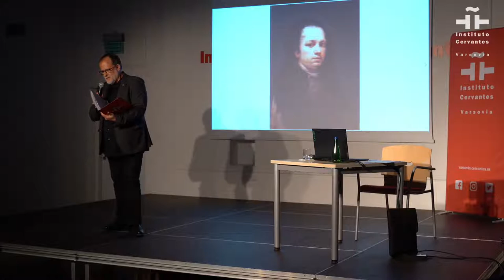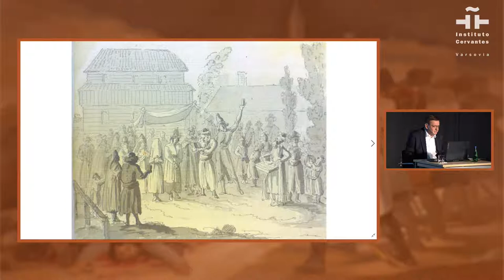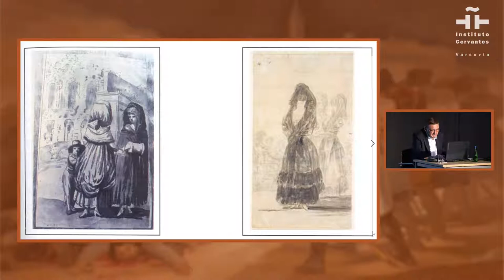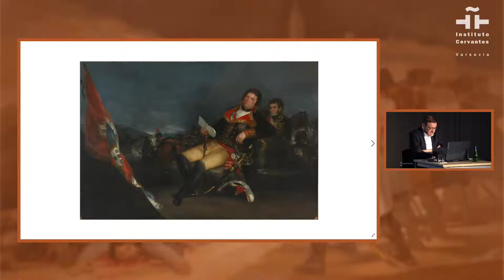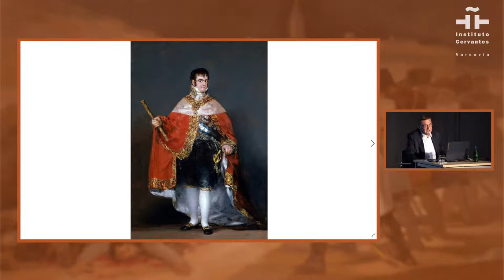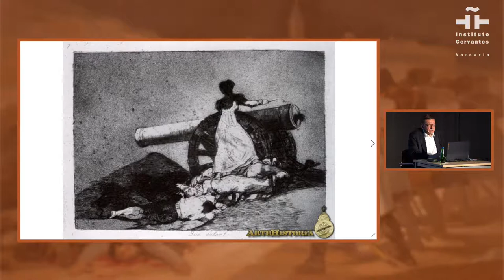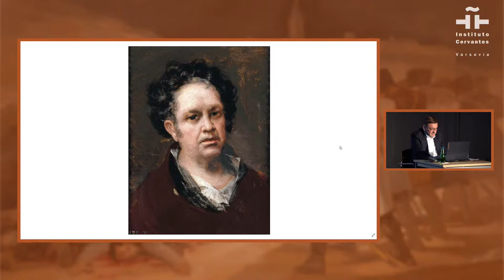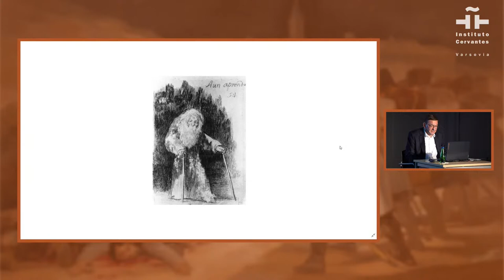Goya, testigo de su tiempo. Conferencia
Goya se inició como pintor de la aristocracia y creador de alegres escenas de género. Su grave enfermedad coincidió con el final de un feliz y pacífico siglo XVIII. No solo cambió la temática de sus obras, sino también el estilo. Las técnicas pictóricas que él comenzó a desarrollar serán seguidas por todos los demás pintores. La Guerra de la Independencia trajo cambios aún más profundos en forma y contenido. Las pinturas (dibujos) de Goya de este período a menudo son imposibles de ver sin quedar impactados: son tan terribles y también deben haber sido un choque estético para el espectador en ese momento. El artista aragonés fue partidario de los cambios revolucionarios introducidos tanto por los reformadores españoles como por Napoleón, dejará su patria y morirá en el exilio al no aceptar el regreso del antiguo régimen. El profesor Tadeusz Miłkowski nos hablará de Goya como testigo de una época convulsa, no solo para España, sino para el resto de Europa y América.

Tadeusz Miłkowski, dr hab. - historiador e iberista. Dedicó su tesis de maestría a las reducciones jesuíticas en Paraguay (UW), la tesis doctoral -actividad misionera de los franciscanos en México en el siglo XVI (IH PAN), y la tesis de habilitación- a la Iglesia en la sociedad española de los siglos XIX y XX. siglos (Universidad Jagellónica). En su trabajo de investigación también aborda las migraciones, la cultura popular española y la Guerra Fría. Es profesor ayudante en el Instituto de Estudios Ibéricos. Autor de  "Historia de España" (junto a P. Machcewicz, tercera edición 2009), "De los monjes en guerra a la guerra contra los monjes".

Esta actividad está organizada en el marco del programa que acompaña a la exposición "Goya fisonomista", comisariada por Juan Bordes y organizada en colaboración con la Academia de Bellas Artes de San Fernando - Calcografía Nacional (del 29 de abril hasta el 3 de julio).